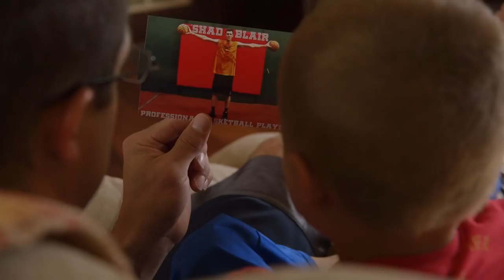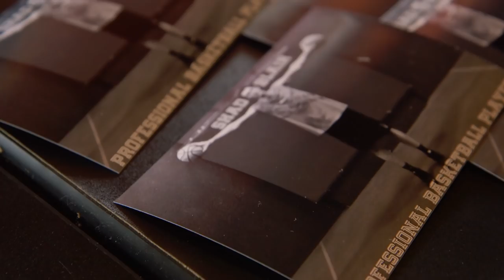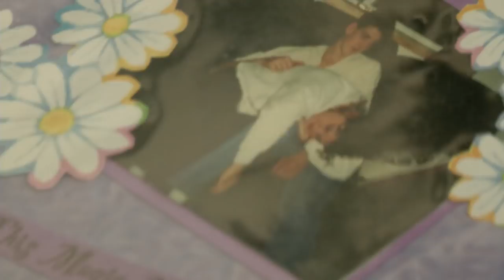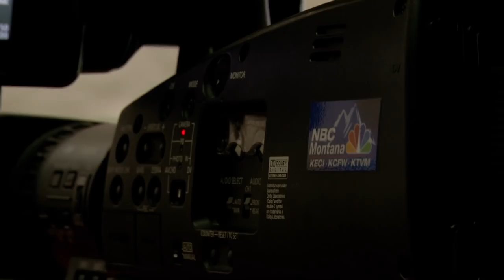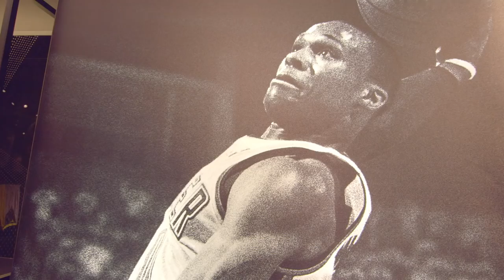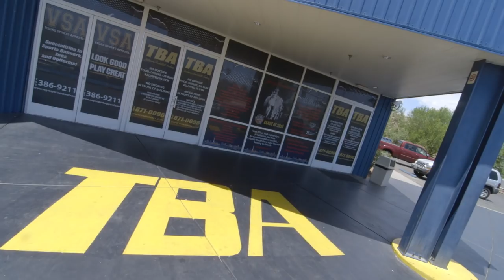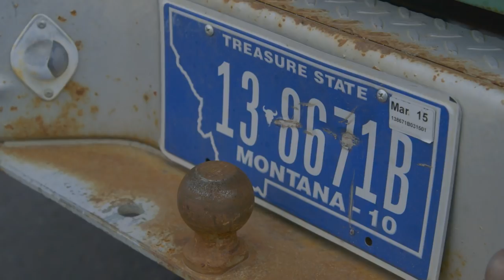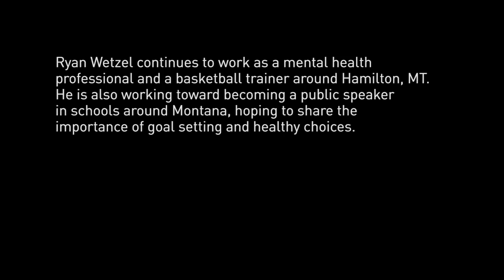The basketball documentary NEVER TOO LATE (Full Movie)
At 36 years old, Shad is an unlikely professional basketball prospect. A severe injury to his hand while playing at a junior college ended his athletic career prematurely. Nevertheless, the plumber from Stevensville Montana didn't let his dream of playing professional basketball fade away.

 When Ryan Wetzel, a long retired Montana basketball standout, saw the 6 foot, 11-inch Shad playing in the local amateur league, he knew Shad wasn’t just another rec player. Shad’s speed and agility for such a tall player is uncommon and he might just have what it takes to play professional basketball internationally. With Ryan’s encouragement, Shad dedicates himself to training and rekindles his dream of playing professionally.

  Somehow, against all odds, Shad receives an invitation to the Las Vegas Overseas Combine where coaches from all over the world come to scout players to sign for their international pro teams. With the support of his family, and all of his savings, Shad lays it all on the line to see once and for all if he has what it takes to play professional basketball.

For more info review the links